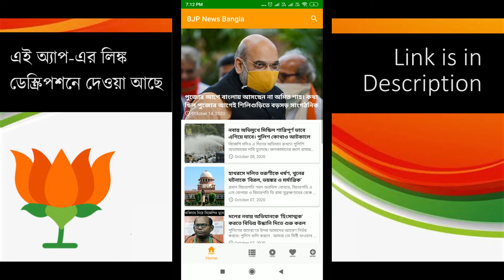অমিত শাহকে জবাব দিলেন পার্থ চ্যাটার্জী - Partha Chatterjee Reply to Amit Shah